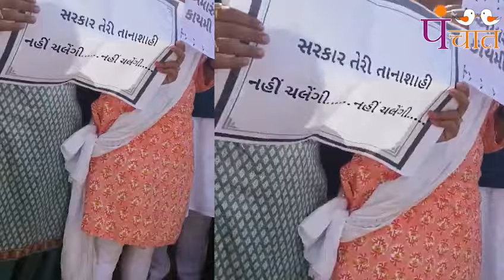પીએમ મોદી જુઓ બેરોજગારો હવે કેમ કરી રહ્યા છે સરકારનું બેસણું ! pmmodi,unemployment#panchattv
MrunalThakur Earthquake JaiBhim SaiPallavi Mira Road#AnanyaPanday